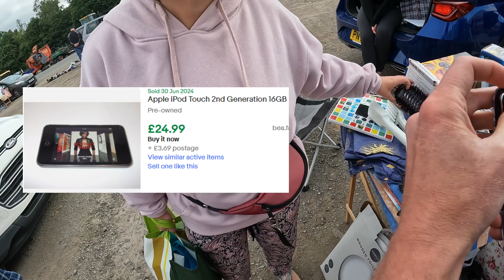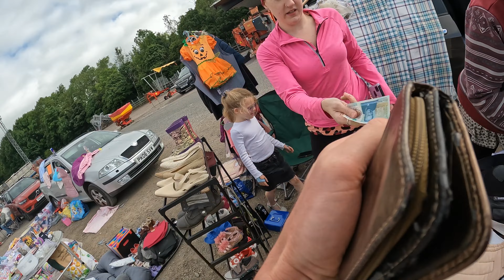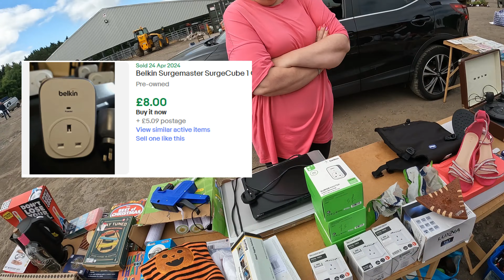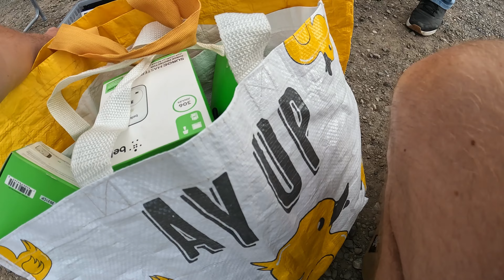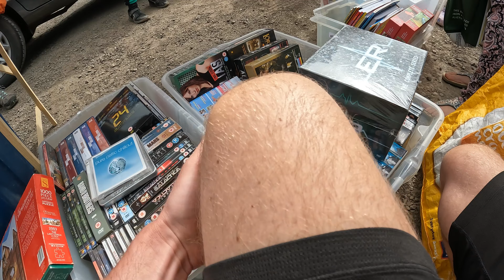Boot sale bargains everywhere!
It's not the size of the car boot sale that matters, but what bargains are there to be found. Come and see what bargains we can find to use or resell for a profit.